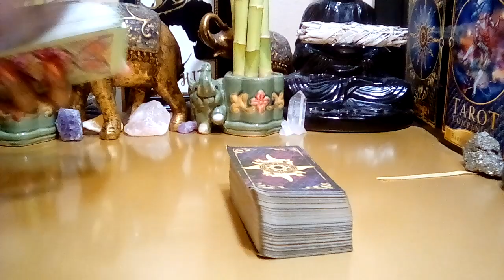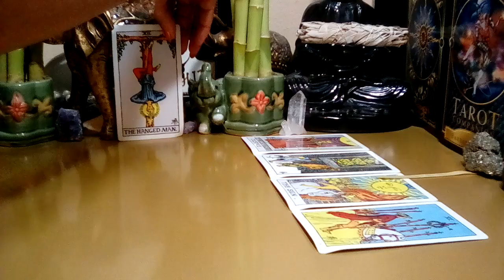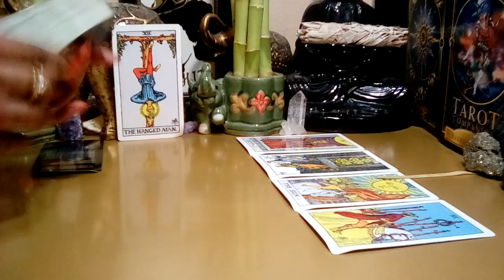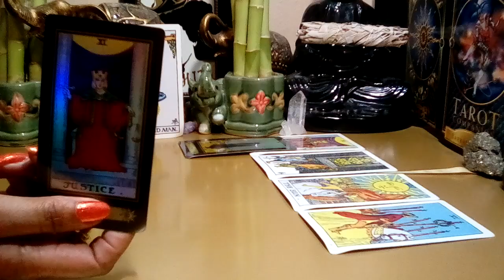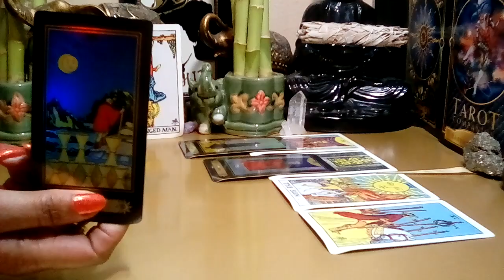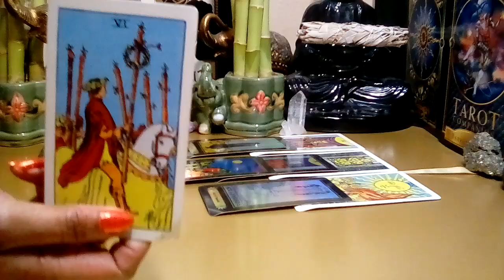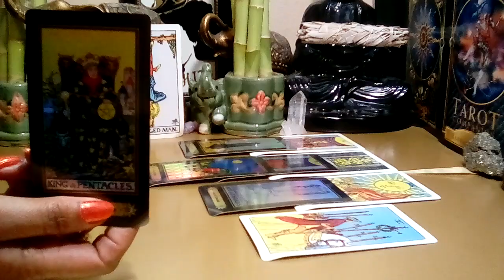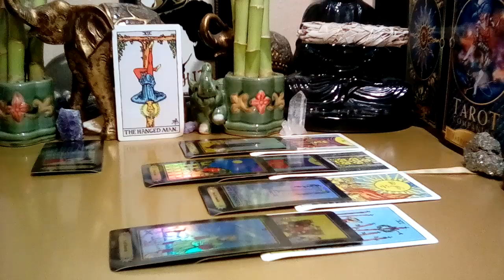Sagittarius April 2022 (17-23) 💛 **Dang Sag! Bittersweet Victory!** (Peek At Your Partner)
Sagittarius April 2022 Tarot Love Reading.

Decks Used:
Cosmic Tarot
Crystal Visions
The Pictorial Key
Rider-Waite Tarot